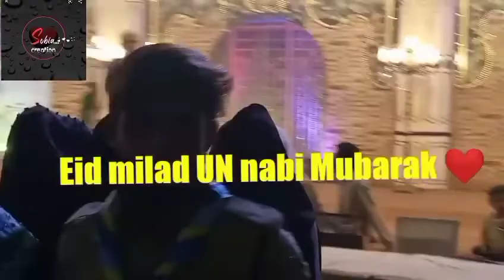Eid milad UN nabi Mubarak 🌼❤️🌼 to all friends ❤️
Eid milad UN nabi Mubarak 🌼❤️🌼#eid milad UN nabi Mubarak#eid milad UN nabi Mubarak#eii milad UN nabi Mubarak#Eid milad UN nabi Mubarak 🌼❤️🌼 to all friends ❤️